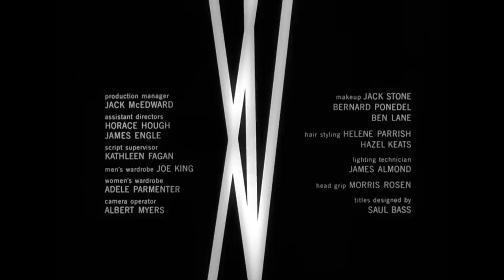The Man with the Golden Arm (1955) Frank Sinatra [Crime] [Drama] [Film Noir] 720p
The Man with the Golden Arm is a 1955 American drama film with elements of film noir, based on the novel of the same name by Nelson Algren. It recounts the story of a drug addict who gets clean while in prison, but struggles to stay that way in the outside world. Although the addictive drug is never identified in the film, according to the American Film Institute "most contemporary and modern sources assume that it is heroin", in contrast to Algren's book which named the drug as morphine. The film stars Frank Sinatra, Eleanor Parker, Kim Novak, Arnold Stang and Darren McGavin. It was adapted for the screen by Walter Newman, Lewis Meltzer and Ben Hecht (uncredited), and directed by Otto Preminger. The film's initial release was controversial for its treatment of the then-taboo subject of drug addiction.

It was nominated for three Academy Awards: Sinatra for Best Actor in a Leading Role, Joseph C. Wright and Darrell Silvera for Best Art Direction-Set Decoration, Black-and-White and Elmer Bernstein for Best Music, Scoring of a Dramatic or Comedy Picture. Sinatra was also nominated for best actor awards by the BAFTAs and The New York Film Critics.The film is in the public domain, and in 2020 was added into the National Film Registry.

Cast
Frank Sinatra as Frankie "Dealer" Machine
Eleanor Parker as Sophia "Zosh" Machine
Kim Novak as Molly Novotny
Arnold Stang as Sparrow
Darren McGavin as "Nifty Louie" Fomorowski
Robert Strauss as Zero Schwiefka
John Conte as Drunkie John
Doro Merande as Vi
George E. Stone as Sam Markette
George Mathews as Williams
Leonid Kinskey as Dominowski
Emile Meyer as Captain Bednar
Shorty Rogers as himself (bandleader at audition)
Ralph Peña as himself (bassist at audition)

The man with the golden arm
film noir
best film noir
frank sinatra
crime drama
best movie 50's
film noir 50s
hd
720p
Eleanor Parker
Kim Novak